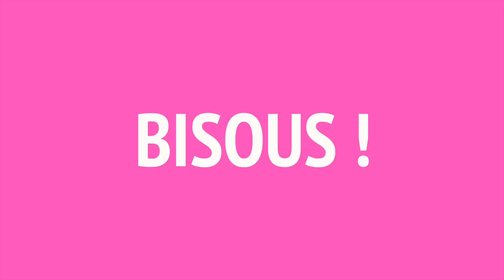Atelier, vente, plantations... une journée INTENSE dans ma pépinière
Petit vlog des familles où je vous embarque dans une journée très chargée dans la pépinière, à base de plantations, arrosage, repiquage, atelier, vente et tutti quanti... Merci encore de venir me voir à la Cité Fertile, c'est si précieux de vous rencontrer  !

DE RIEN ❤

Pour en savoir plus sur le Cité Fertile, le tiers-lieu où j'ai installé ma serre :

✘ VIDÉOS PRÉCÉDENTES ✘

✘ LES INTERNETS ✘

✘ MUSIQUE ✘